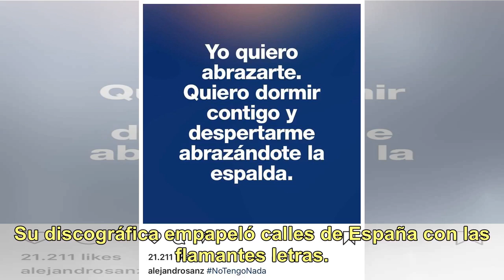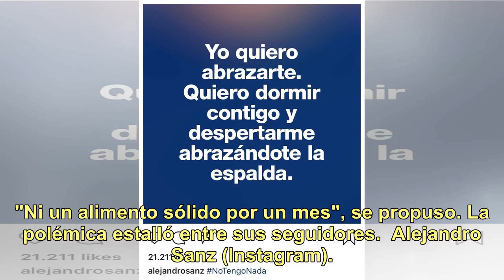La estrategia de Alejandro Sanz para promocionar su disco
Se acerca y sin embargo todavía tenemos pocas pistas. El próximo disco de Alejandro Sanz viene cargado de enigmas, y aunque ya se terminó de grabar hace tiempo, todavía no conocemos ni el nombre ni la fecha oficial de lanzamiento. El hombre que días atrás fue eje de debate por su plan para adelgazar...